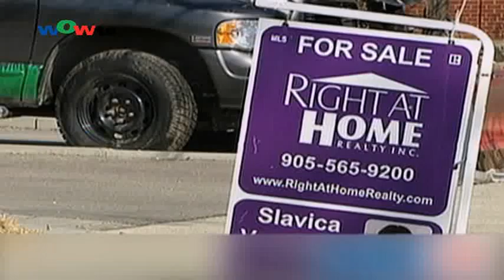0816粵 今年房屋銷售預期數字上調